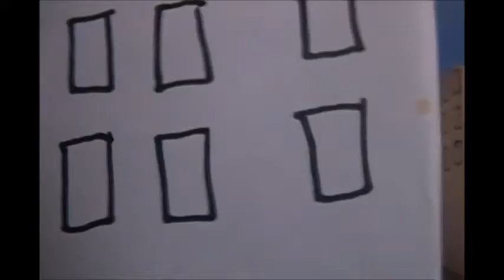Biollante Appears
A clip from my upcoming film Mecha-King Ghidorah vs Biollante.